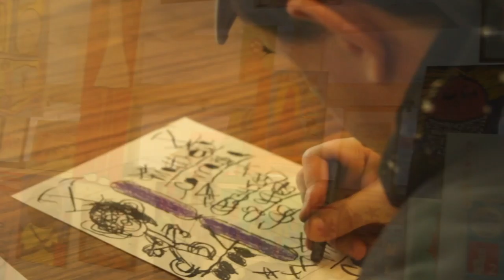DDSO SHORT CENTERS - "Art Matters"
Produced by e+ Studios. Shot by participants in DDSO Employment Plus' Digital Media Workshops